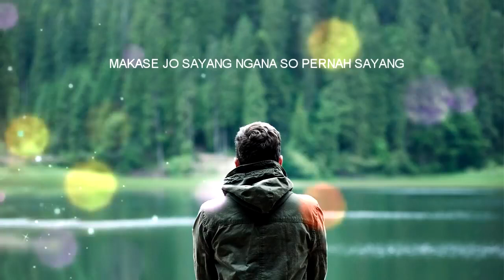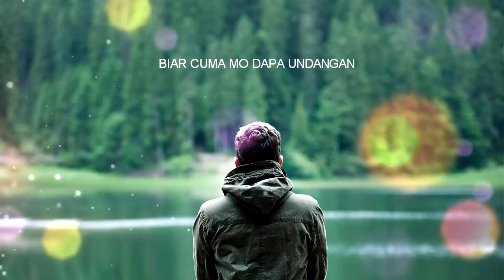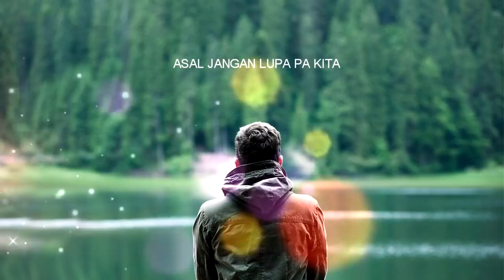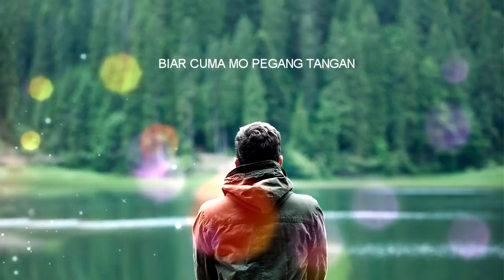iMho - Happy Wedding Sayang || Pacaran 11 Tahun Jadi Tamu Undangan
Rela hati ini so rela
kalu nanti ngana pigi deng dia
makase jo sayang
ngana so pernah sayang
biar cuma tinggal kenangan

Asal jangan lupa pa kita
biar cuma mo dapa undangan
kita suka mo lia
kita pe sayang bahagia
kita janji kita mo datang

Biar cuma mo pegang tangan
denk kase ucapan slamat
for ngana deng dia di atas puade
Aer mata saksi
kita pe sanang di hati
doa for ngana
semoga berbahagia
managis kita manangis

nyanda apa-apa
happy wedding jo sayang

aer mata saksi
doa for ngana
semoga berbahagia

managis kita manangis

nyanda apa-apa
nyanda apa apa
Happy weddyng jo sayang...